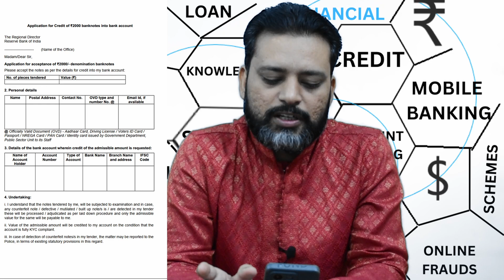घर बैठे जमा करे 2000 के नोट । How To Deposit 2000 Note By Post After Deadline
This Video is regarding how to deposit Rs.2,000.00 note after the deadline sitting at home.

2000 k note kaise jama kare
2000 k note rbi me kaise jama honge,
2000 k note ghar baithe kasie jama kare,
2000 k note post office se kaise jama kare,
2000 k note post se kaise bheje,
2000 के नोट पोस्ट ओफिस मे कैसे जमा करे
Rs 2000
2000 note
rbi office
2000 note bandi
legal tender
kya 2000 ka note chalega
2000 k note use kar sakte hai
2000 k note kaha jama kare
2000 k note jama karne ka form
kya 2000 ka note legal tender hai